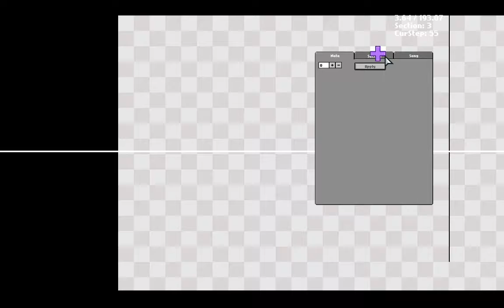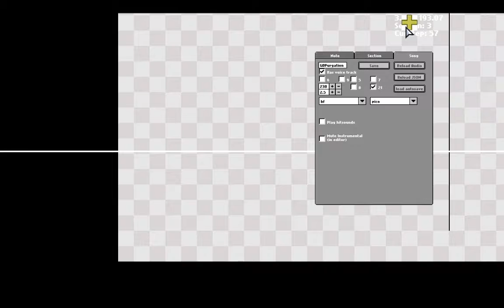testing 21 keys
unreleased mod. decided to code 21 keys into ek. i say it was a success